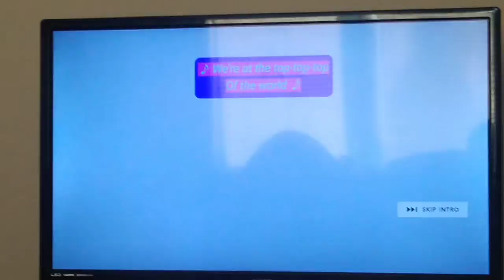To Konger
NY O Disney+